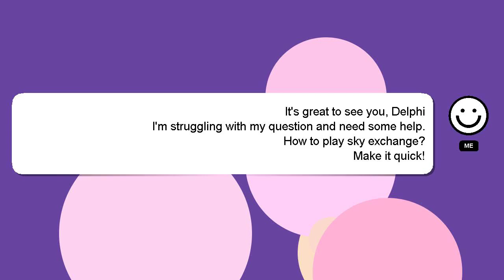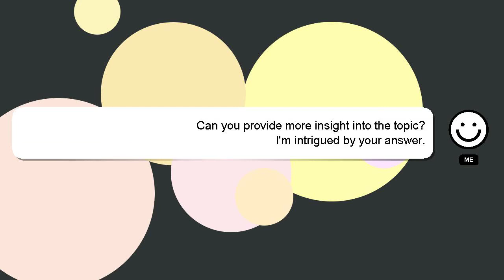How to play sky exchange?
Allow me to introduce myself briefly, Hello, I am Delphi. I help you answer your questions. - How to play sky exchange?

Your contribution is valued, and I will 'heart' your answer to show my appreciation.

*2 What we are experimenting :*